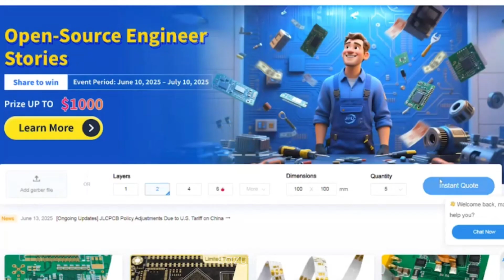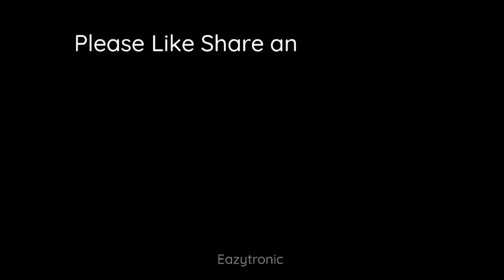How To Make Solar Tracking System Using Arduino | Solar Tracker | Single Axis Solar Tracker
Promoted by @jlcpcb
Discover Easy, Affordable, and Reliable PCB manufacturing

how to make a solar tracking system using arduino,solar tracker system
arduino solar tracking system
solar tracker system using arduino
how to make solar trecking system
sun tracking solar panel